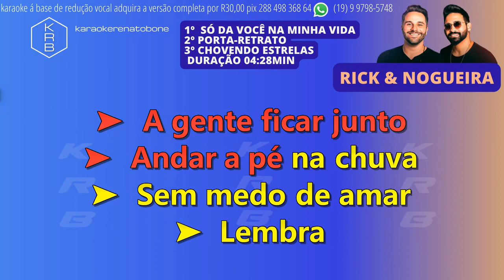SóDaVocêNaMinhaVida Porta Retrato ChovendoEstrelas RICK & NOGUEIRA PLAYBACK DEMO